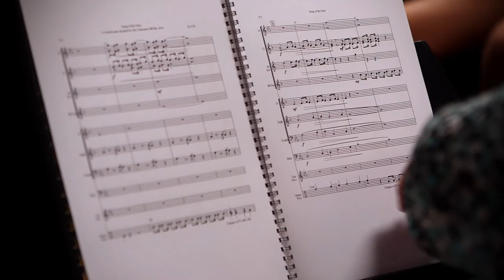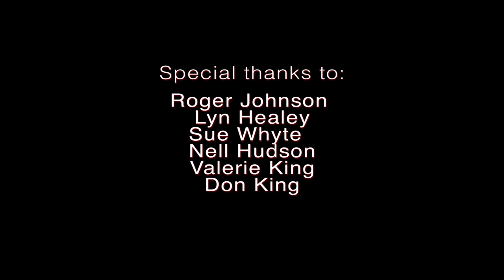Song of the Jetty Video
‘Song of the Jetty’ – a musical project at Catherine Hill Bay:
In January, 2016, the Catherine Hill Bay Progress Association and sponsor, Architectural Projects,  initiated an ‘Artist in Residence’ in Catherine Hill Bay. Composer, Catherine Le Brun, welcomed the opportunity to create music in the local area. Catherine was introduced to the community at the Australia Day celebrations. In conversation with a person from the local community she was impressed with their incidental remark - that when someone sat beneath the structure of the iconic Catherine Hill Bay Jetty the ‘song of the jetty’ could be heard.  Catherine determined that the Jetty could be the inspiration for the musical work and proposed to involve community members in the project in a workshop on Saturday March 5 at the CHB Surfclub.
The workshop attracted widespread interest and those who were able to participate on the scheduled day were an eclectic group of people – local residents, musicians, historians, architects – all with a focussed interest in the CHB Jetty and the local area and a commitment to the composition of a musical work.
The outcome of the workshop was a suite of creative musical ideas – visual, aural, sensory and reflective of the past as well as the present (the ‘old and the new’) – which resulted in onomatopoeic rhythms, melodic patterns mirroring images and musical motifs depicting shapes from the jetty’s definitive structure.
The heritage of the Jetty lies in the history of coal mining in the area; the Jetty is the reason that Catherine Hill Bay exists today. The composition, ‘Song of the Jetty’, has provided a musical focus for the preservation of the Jetty longterm.
Song Of The Jetty' was performed on Saturday evening, April 23, as part of the CHB Heritage Film Festival.